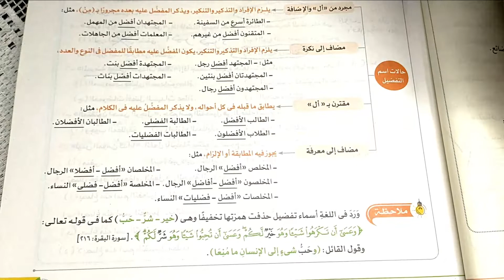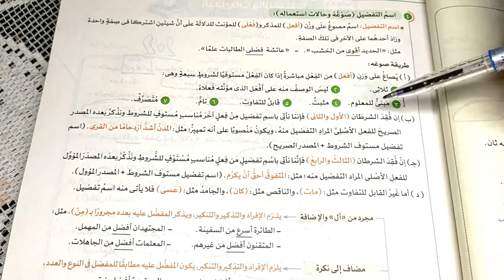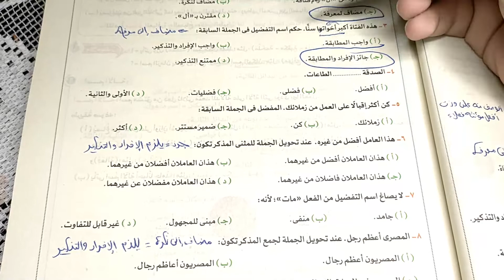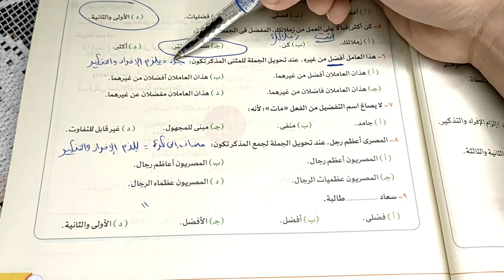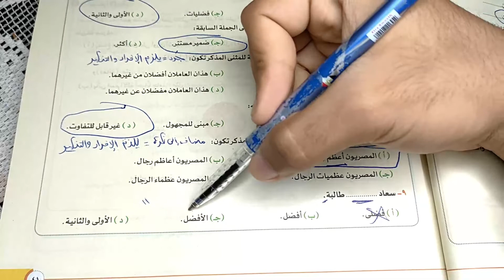حل كتاب الأَضواء - نحو اسم التفضيل - ثانوية عامة 2022